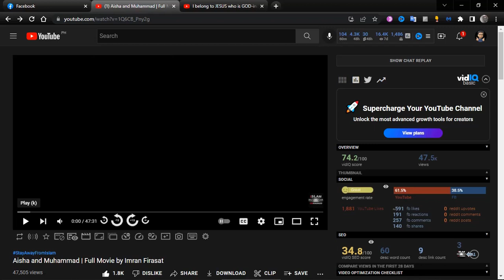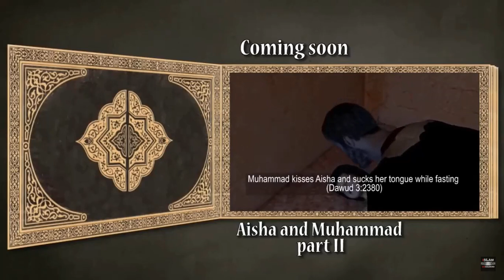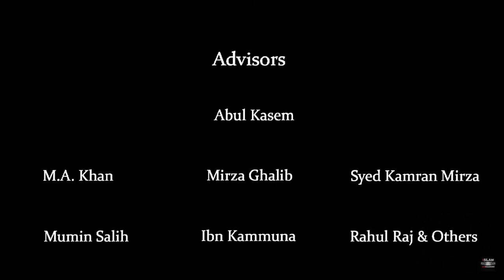AISHA AND MUHAMMAD MOVIE BY IMRAM FIRASAT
The contents of this movie is a portrayal of what were written about the subjects in the public books known to and in possession of the Muslim's Repositories. Everything here is not exclusive but to those who do not read the books available to them. In fact, the official websites of Islam have them to ascertain.

However, since this is a movie - everything is presented in a most dramatic way possible for the purpose of education and entertainment in the same way. But be it far to serve this movie as entertainment alone but as an eye-opener for those whose facts about their beliefs or faith are not revealed.

By watching this movie, they will come to realize that they have to re-check their own understanding with what is real. Until then, they would be open-minded upon realizing that the fact remains: Man is totally depraved. No one is excused. And that every person needs Christ to liberate themselves from the shackles of bondage to sin.